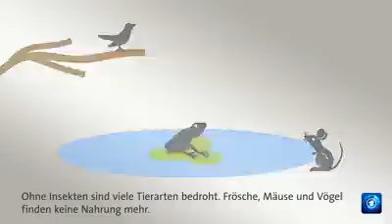gutzuwissen: Eine Welt ohne Insekten?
Sie sind manchmal lästig, aber trotzdem wichtig: Insekten. Der ausführliche "Wissenscheck" zu "Rettung für die Bienen" von tagesschau24